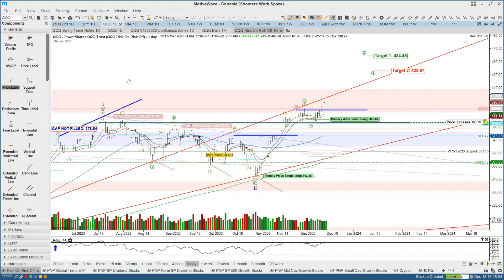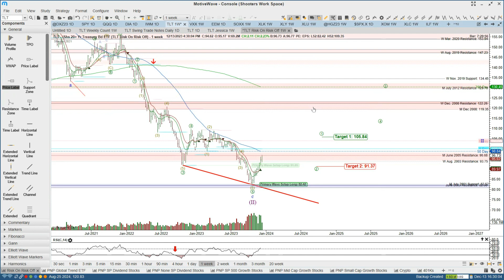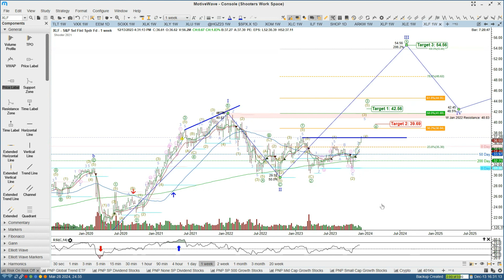Market Recap - US Dollar, Indices, XLF...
25+ years of investing has humbled me and makes me wonder what I will learn next. This channel is to help you learn in months what took me years.

Even with 21 ten-baggers to my credit and dozens of dividend stock winners, we are always looking for more. While periods of transition scare people, the volatility that is caused always creates massive opportunities to buy tomorrow's winners. Join us as we find them.